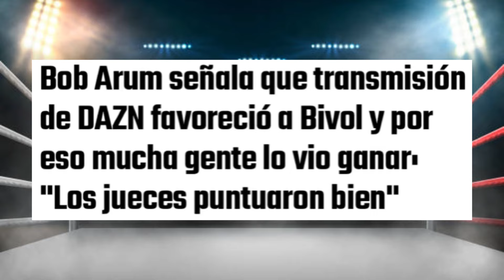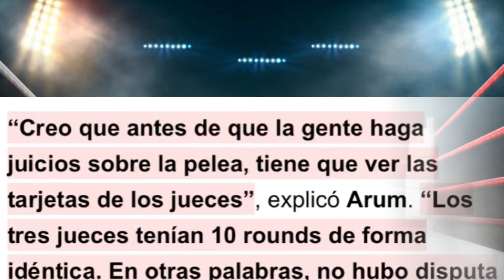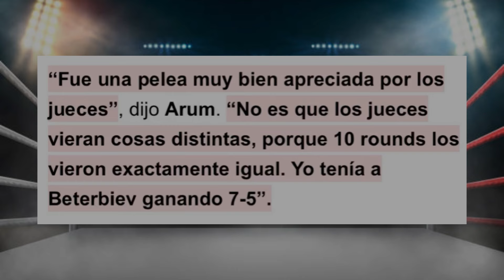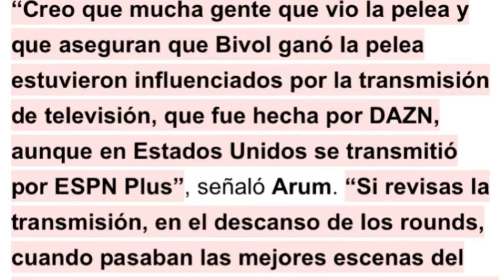TELEVISORA Dazn FAVORECIÓ a Dmitry Bivol y NO a Artur Beterbiev